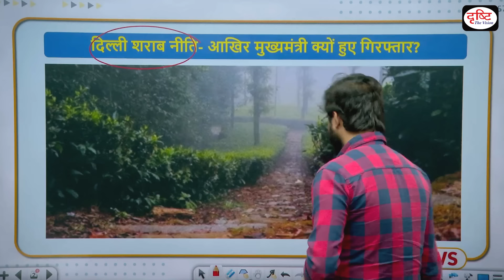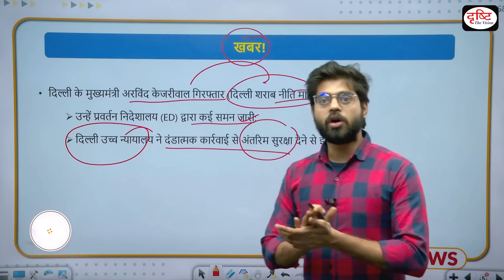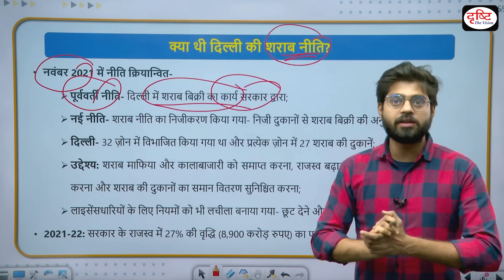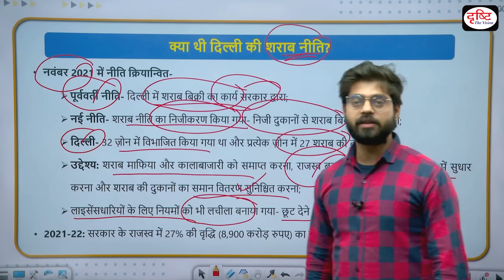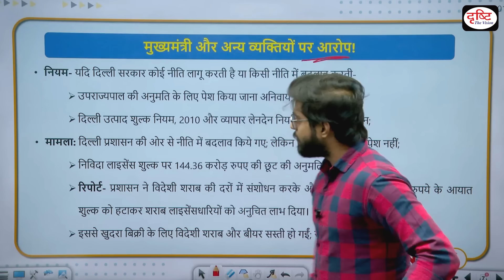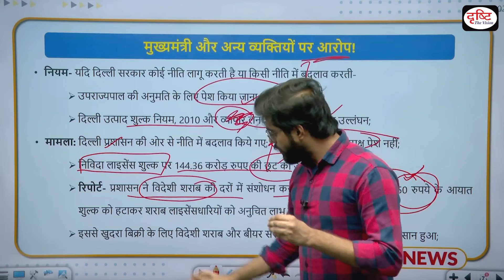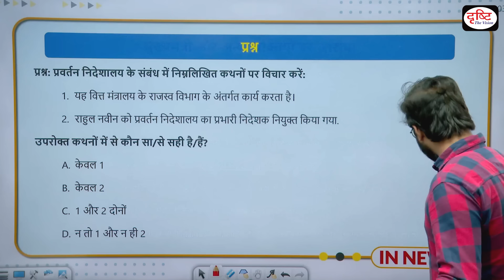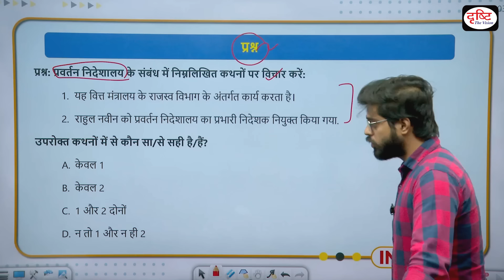Delhi Liquor Scam: Why did ED Arrest CM Arvind Kejriwal? InNews | Drishti IAS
Delhi Chief Minister Arvind Kejriwal was on Thursday (March 21) arrested in the Delhi excise policy case, in which he had been issued multiple summons by the Enforcement Directorate (ED). Earlier in the day, the Delhi High Court had refused to grant him interim protection from coercive action.

1. Videos by Dr. Vikas Divyakriti

2. Concept Talk- By Dr. Vikas Divyakirti